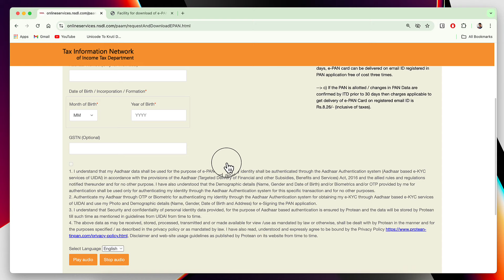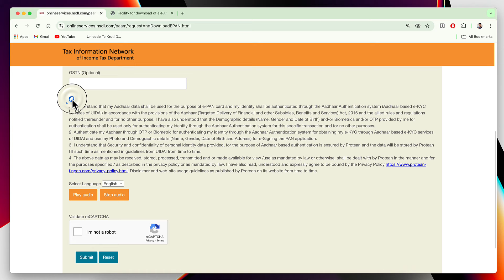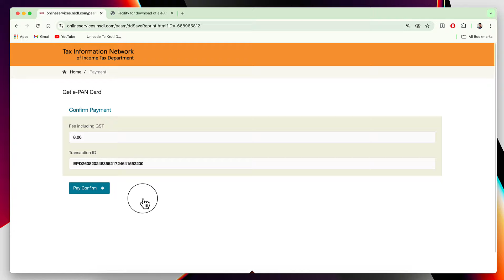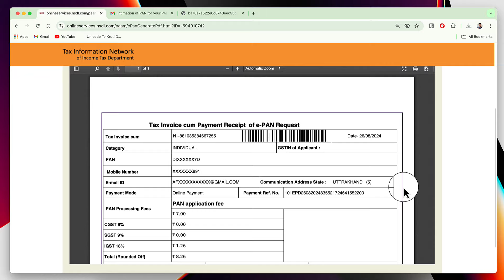Pan card download kaise kare | Download Pan Card PDF Online | पैन कार्ड डाउनलोड करने का तरीका 2024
Pan card download kaise kare, pan card pdf kaise nikale, ye is video me dekhe. Online pan card download karne ka process is video me dikhaya gya hai. Pan card download karne ke liye 8 Rupees fees pay karni hoti hai aur pan card pdf email par aa jati hai.

Pan card ek permanent account number hai jo sabhi financial transaction ke liye zaruri hai. Pan ko ID proof ke liye bhi use kar sakte hai. TDS, Refund aur ITR filing ke liye pan card mandatory hai.

Pan card online nsdl aur uti portal se download kar sakte hai. Pan card download karne ke liye pan card ke sath email id ya mobile number link hona chahiye. pan card number aur otp dal kar 8.26 rupees ka payment karna hai aur payment hote hi pan card by email send kar diya jata hai.

tags for reference: online pan card download,pan card download kaise kare,nsdl pan card download online,download pan card,download e pan card,lost pan card,pan card reprint kaise kare,e pan card download,pan card kho jaye to kaise nikale,uti pan card download,pan card kho gya hai,khoya hua pan card,pan card pdf password,pan card pdf file download,pan card pdf open password,pan card password,ishan monitor,monitor,tech news,technology,tech,pan card,digital pan card,e pan card